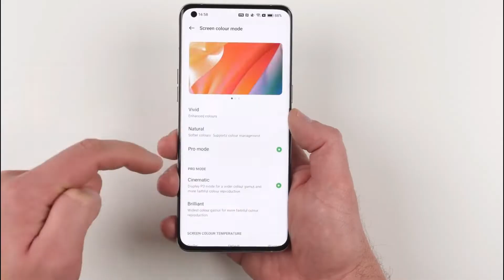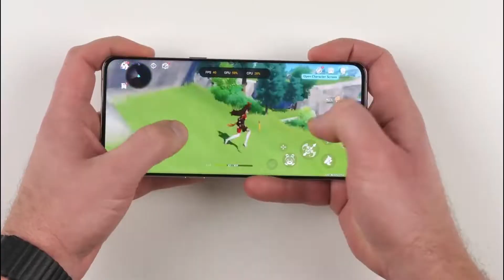Oppo Find X5 Pro Review in the Philippines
How much is Oppo Find X5 Pro in the Philippines?